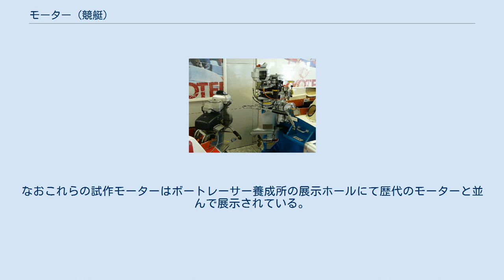モーター (競艇)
競艇用のモーター 本項では、競艇（ボートレース）で使用されるモーターについて記述する。
 競艇で使用される「モーター」は、実際には直列2気筒2サイクルのレシプロエンジンを用いた船外機である。
2020年現在は、全競艇場でヤマト発動機製の水冷ガソリンエンジンが採用されている（ワンメイク）。
以前は競艇場によって多少諸元が異なるエンジンが使われるケースもあったが、2015年からは出力低減型の「331型」（排気量396.9cc、出力約23.5kW（31PS））に統一された。
エンジンの下部にあるプロペラシャフトに取り付けられたプロペラ（スクリュープロペラ）が回転することで推進力を得る。
 冷却水は排気口のそばに開けられた穴（ウォーターインテーク）から取り入れられ、シリンダーケース及びエキゾーストフランジを経由してエンジンを冷却し、最終的にウォーターニップルから排出される。
ただ冬季（原則として11月 - 4月）の間は、キャブレターの凍結防止のため温水パイプが取り付けられ、エンジンからの熱を持った冷却水の一部がキャブレター内部を通るようになる。
 燃料タンクは約2.3リットル。
2サイクルエンジンのため、燃料はガソリンとエンジンオイルを混合したものを使用する。
排気は水中に出されることになるが、オイルは生分解性のものを使用することで水質が悪化しないよう配慮している。
 モーターの価格は1台につき約60万円。
ただし競技用という性質上バックギアなどが搭載されておらず、一般の船舶への搭載が認められていないため、一般への販売は行っていない。
 競艇の競走実施業務規程上、モーターの使用期限は登録から1年間と定められており、各競艇場は年に一度モーターを新しいものと交換する必要がある（交換時期は競艇場により異なる）。
新モーターの納入時は、必ず試運転並びに性能検査で所定の性能を満たしているかどうかを確認するが、この際は当該競艇場をホームプールとする選手だけでなく競艇場所属の整備員・検査員も加わり、交代で試運転を行う。
 競艇の開始当初は、競艇場によって異なるメーカーのモーター（エンジン）が使用されていたほか、同一の競艇場でもレースによって複数種類のモーターを使い分けていた。
競艇発祥の地となった大村競艇場ではキヌタ内燃機製作所の「キヌタモーター」が使われていたほか、昭和20 - 30年代には他にミクロ製作所（後の日本モーターボート）の「ミクロモーター」、国際競艇興業（ヤマト発動機の前身の一つ）の「ヤマトモーター」、アメリカ製の「エビンルート」「マーキュリー」などが使われた記録が残っている。
 オートレースの競走車のように「選手がボートやモーターを所有する」、あるいは「スポンサーが所有し、広告を掲載して走らせる」形態も検討されていたが、実際に競走を始めようとするとボートやモーターの所有に手を挙げる人間が現れず、やむを得ず「施行者がボートやモーターを用意して選手に貸し出す」という形態が取られるようになった。
 1960年代になるとレースの高速化を求めるファンの声が強くなったため、それを受けて日本船舶振興会（現・日本財団）では日本国外の船外機メーカー製のエンジンを導入することを検討。
最終的にドイツのケーニッヒ製エンジンがベースに選ばれ、1965年（昭和40年）には競艇用に改良を受けたケーニッヒモーターが競走にデビュー。
一方でケーニッヒの日本における代理店となった日本ケーニッヒモーター（後の富士モーターボート）では独自のエンジン開発も並行して行われ、1967年に「フジ」型モーターとして競走デビューを果たした。
さらに富士モーターボートとヤマト発動機の合弁会社として設立された「ワールドモーターボート」が開発した「ワールド80モーター」も競走で使用されている。
 しかし昭和50年代以降、ヤマト発動機以外のメーカーのモーターは事実上駆逐され、最終的に現在のようなワンメイク状態に至っている。
 1990年代には、プロペラ推進の代わりにウォータージェット推進を導入したモーターや、自動車用エンジンにおけるナイトラス・オキサイド・システム（NOS）に相当する急加速装置を搭載したモーター、プロペラを可変ピッチ化できるようにしたモーターなども試作されたが、いずれも実戦投入には至らずに終わっている。
なおこれらの試作モーターはボートレーサー養成所の展示ホールにて歴代のモーターと並んで展示されている。